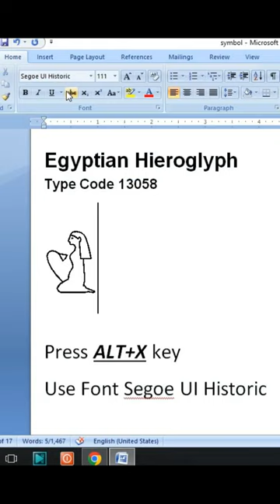Egyptian Hieroglyph Code 13058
Yours Queries:-

ms word symbol
use symbols in ms word
 insert symbol in ms word
symbol code
ms word symbols code
ms word symbol code
how to insert symbol in ms word
ms word symbol symbol in ms word
symbol
ms word symbols
symbol code in ms word

Microsoft Word
ms word shorts
 microsoft word
word
ms word tricks and tips
microsoft word tips and tricks